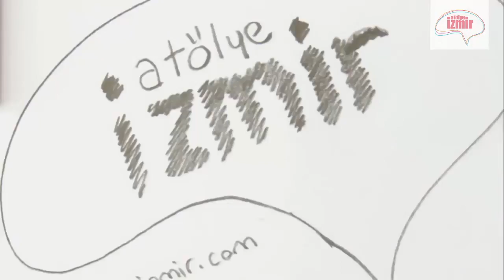Moda Tasarım - Çanta Çizim Detaylandırma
Atölye İzmir'de birebir eğitimlerle birlikte etüd saatlerinde tasarımcı adayı öğrenciler serbest çalışmalar yaparlar. Bu çalışmalar eğitim içeriğinin tekrar edilmesi açısından büyük önem taşır. Bu videoda etüd saatlerinde karakalem model ve çanta çizen moda tasarımcısı adayı öğrencilerimizi izleyebilirsiniz.